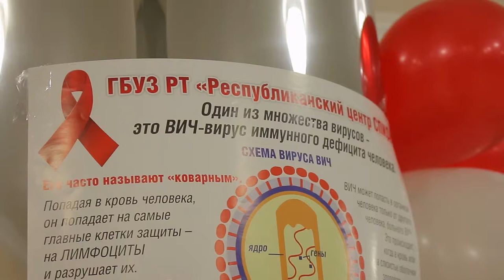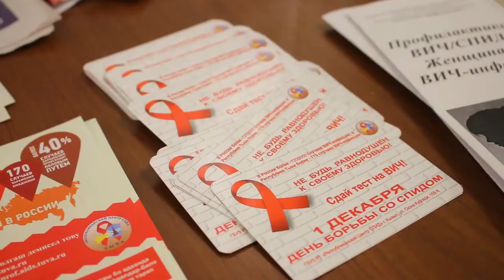Информирования о вирусе иммунодефицита